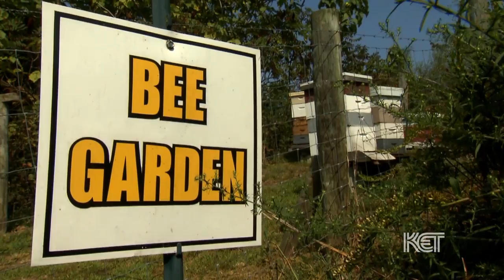Coal Country Beeworks | Kentucky Life | KET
Bees once thrived in Appalachia, but mites wiped out large colonies in the 1980s. An initiative at Eastern Kentucky University is working to rebuild the honey bee population by creating new habitat on reclaimed coal mines.

Coal Country Beeworks, part of EKU's Environmental Research Institute, is collaborating with coal companies to reclaim surface mine sites with forage for bees. Forest-based beekeeping is essential, as the bees rely on native Appalachian species such as sourwood, basswood, and tulip poplar for three-season honey production—and healthy hives.

Tammy Horn, researcher at EKU and author of Bees in America: How the Honeybee Shaped a Nation, says Eastern Kentucky is the perfect place to raise healthy honeybees, as they are not exposed to the pesticide and fungicide drifts that bees in more populous areas of the United States are. Coal mine sites in Appalachia provide the location for the hives, as well as the security and the protected environment.

Environmentalists expect the return of the bees to Appalachia will have a huge impact on local economies—and preservation of Kentucky's biodiversity.